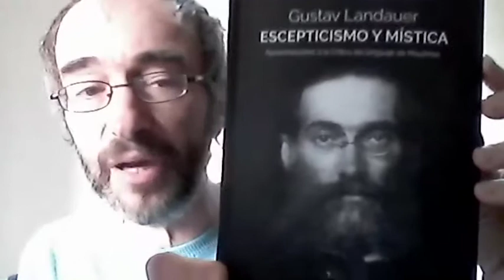Conferencia "Gustav Landauer: lenguaje, judaísmo y anarquía", a cargo de la Dra. Libera Pisano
En el marco del Ciclo de Conferencias de la Cátedra libre de Estudios Judíos Moses Mendelssohn se realizó la conferencia "Gustav Landauer: lenguaje, judaísmo y anarquía" brindada por la Dra. Libera Pisano el domingo 12 de julio de 2020 por la plataforma virtual Zoom y  retransmitida por Facebook live.

Nacido en Karlsruhe en 1870 en el seno de una familia judía, el anarquista Gustav Landauer fue el editor de la revista Der Sozialist, crítico literario, traductor y refinado pensador. En 1918 participó activamente en la República de los Consejos de Munich, donde fue bárbaramente asesinado por la incursión de los Freikorps el 2 de mayo de 1919. Amigo de Fritz Mauthner y Martin Buber, atento lector tanto de Spinoza como de Nietzsche, de los cuentos jasídicos y de Hölderlin, Landauer combinó de manera singular los destellos anárquicos de la tradición judía con la filosofía alemana. Aunque jugó un papel decisivo en el pensamiento judío-alemán del siglo XX, desde Margarete Susman hasta Gershom Scholem, la figura de Landauer ha permanecido mucho tiempo en un injusto olvido. Descrito por Buber como "el profeta de la comunidad que viene", Landauer replantea el judaísmo como desafío anarquista al estado y la diáspora como una oportunidad mesiánica para la redención de la humanidad. En este conferencia mi intención es explorar el complejo vínculo entre lenguaje, anarquía y judaísmo en el pensamiento de Gustav Landauer. Para ello analizaré el escepticismo lingüístico como premisa teórica de su anarquismo, su hermenéutica política del tiempo y de la comunidad que redime.

Libera Pisano es actualmente investigadora en el Instituto de Filosofía y Religión Judía de la Universidad de Hamburgo. Fue investigadora en el Departamento de Ciencias Políticas y Sociales de la Universidad de Calabria, Junior Fellow (Post-doc) en el Centro Maimónides de Estudios Avanzados de Hamburgo, Investigadora Visitante en la Universidad de Haifa, y en la Universidad Humboldt de Berlín. Obtuvo su doctorado en filosofía teórica en La Sapienza, Universidad de Roma, en 2014, con una disertación titulada Lo spirito manifesto. Percorsi linguistici nella filosofia hegeliana (ETS 2016). Recientemente ha publicado, junto con Giuseppe Veltri, L'ebraismo come scienza. Cultura e Politica in Leopold Zunz (Paideia 2019), una introducción y la primera traducción al italiano de la obra de Leopold Zunz, y editó los escritos de Gustav Landauer sobre el judaísmo (Gustav Landauer, Esilio e Anarchia, Castelvecchi 2019). Es autora de varios ensayos sobre el papel de la lengua en los escritos de Hegel, Moses Mendelssohn, Gustav Landauer, la filosofía judía contemporánea, el pensamiento de Giambattista Vico, y el concepto de diáspora. Es miembro del consejo de redacción de varias revistas filosóficas, como "Azimuth. Philosophical coordinates", "Lo Sguardo" y "Filosofia Italiana". Desde febrero de 2016 es codirectora de la serie internacional de libros filosóficos "Umweg" (Inschibboleth Edizioni) junto con el Prof. Roberto Esposito, el Prof. Ch. Wulf y la Dr. F. Buongiorno.